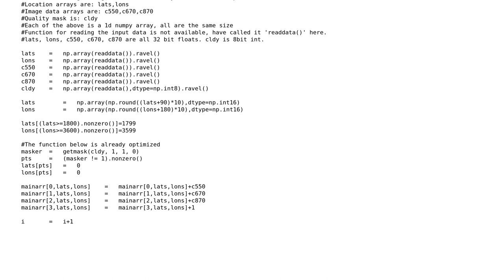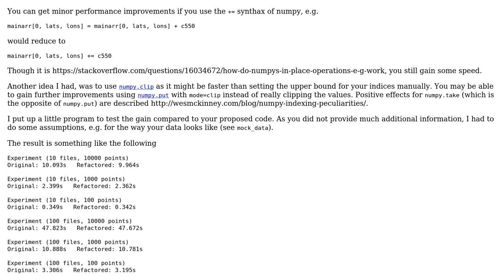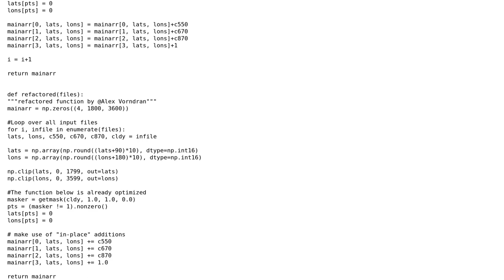Code Review: Optimizing a python script with large arrays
With thanks & praise to God, and with thanks to the many people who have made this project possible! You are responsible for your own actions.